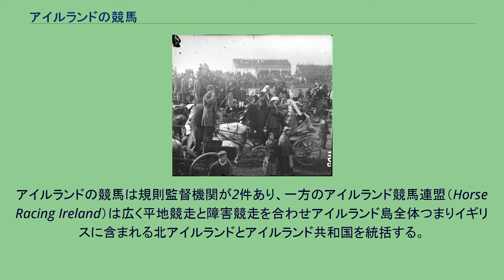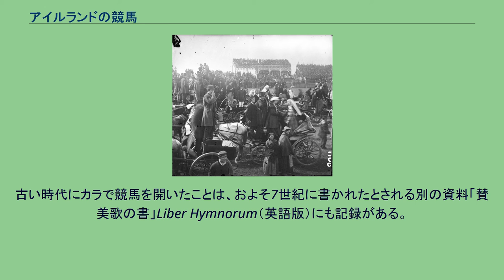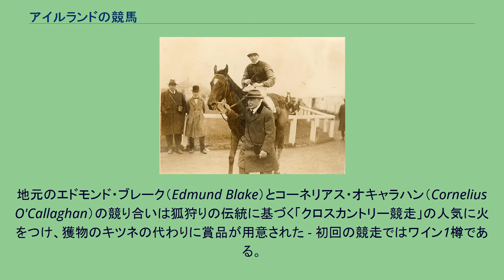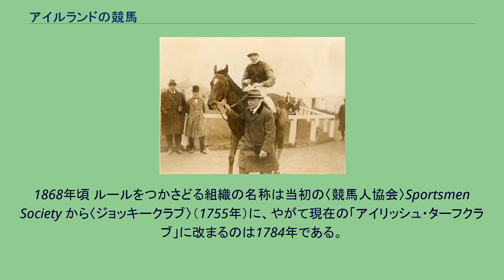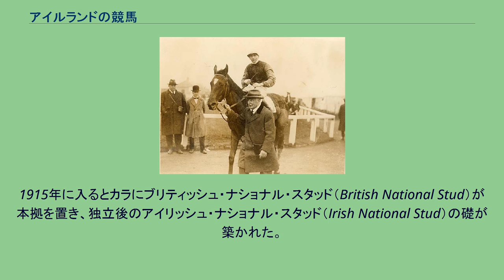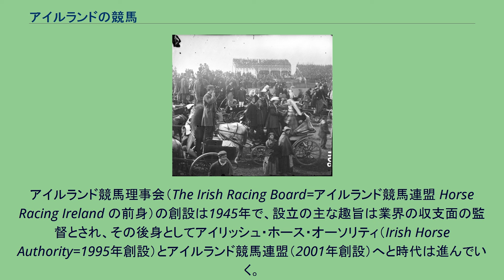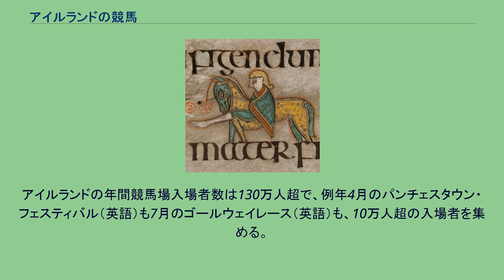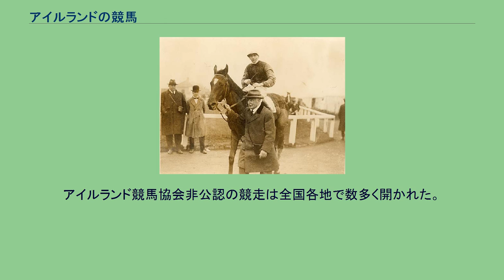アイルランドの競馬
競馬 」 アイルランドの競馬 アイルランドの競馬（アイルランドのけいば）では、アイルランドにおける競馬について記述する。
アイルランドの競馬は規則監督機関が2件あり、一方のアイルランド競馬連盟（Horse Racing Ireland）は広く平地競走と障害競走を合わせアイルランド島全体つまりイギリスに含まれる北アイルランドとアイルランド共和国を統括する。
他方、イギリスと対照させ、アイルランド国内のみに目を配るアイリッシュターフクラブ（平地競走と障害競走の規約監督）は公益法人で、その傘下に障害競走を専門とするアイルランドナショナルハント障害レース委員会（Irish National Hunt Steeplechase Committee）(INHSC) を置く。
なお、2018年1月1日より、公益法人アイリッシュターフクラブは営利目的の社団法人 (NGO) に移行して 組織を改変すると、新しくアイルランド競馬規則委員会として発足した。
アイルランドでは紀元前から既に馬を用いた競走が行われていた。
1752年にコークで行われた障害物を飛越しつつ教会の尖塔を目指す競走は世界初の障害競走とされ、アイルランドは障害競走の発祥地とされる。
現在も施行される障害競走の数は平地競走よりも約1.5倍程度多く、大変な人気をほこる。
国内の競馬場の大半は平地競走と障害競走併用のものである。
1790年代以降、アイルランドを植民地支配していたイギリスの影響を受けて競馬施行のシステムが整備され、公益団体として国内を管轄範囲とするアイリッシュターフクラブを設立、何度か名称変更を経ながら2017年12月31日まで平地競走と障害競走両方を管轄している。
傘下にアイルランド・ナショナルハント障害レース委員会 (INHSC) をおいて運営された。
2018年1月1日より営利目的の社団法人としてアイルランド競馬規則委員会が発足、これまでターフクラブとナショナルハント障害レース委員会が行ってきた規制業務を引き継ぎ、競走の規則徹底と裁定を執り行う。
競馬に対する政府の関与が強く、現在は特殊法人のアイルランド競馬協会(HRI) が統括団体となっている。
賭けはHRIの直轄組織であるトートアイルランドが発売するパリミュチュエル方式の馬券によって行われる。
世界でも有数の馬産地で、クールモアスタッドやゴドルフィンなどの生産者が拠点を構えている。
ただし2008年7月をもって種付け料収入を非課税とする税制上の優遇措置が廃止される影響から生産頭数減少を懸念する声がある。
またイギリスの競馬と非常に密接な関係を築いている。
地理的にも近いことから非常に交流が盛んであり、種牡馬成績はイギリス、アイルランドを合わせた形式で発表される。
インスラ美術グロテスク風の馬に乗る男性像。
ケルズの書より アイルランドの競馬の歴史は非常に長く、古代の文書『ダ・デルガ邸の破壊』（英語版）には地域を治める豪族のコナイア王（英語版）が4頭をそろえてカラで繋駕車競走に参加したという話が記され、 諸説あるものの時代は紀元前110年から紀元60年の間と考えられる。
古い時代にカラで競馬を開いたことは、およそ7世紀に書かれたとされる別の資料「賛美歌の書」Liber Hymnorum（英語版）にも記録がある。
伝説のフィアナ騎士団は駕車をつながず競走を楽しんだといい、レンスターの書（英語版）にはカラと近隣のリムリック県クルムで開かれた競走の様子を伝える詩があり、また現代も続くケリー県ロスビーの浜辺で行う競走でも伝統に触れている。
ゴールウェイ競馬場には13世紀、「キングスプレート競走の条項」に従い「馬の試合」を行ったと伝わっている。
しかしながら最初期の競走開催で検証可能な証拠を求めると、デリー県知事が1603年に国王令状を授けられ、見本市と定期市の開催に合わせて競馬施行を免許されている。
17世紀にカリクファーガス（英語版）の競走に参加して殺された騎手に寄せた詩（1622年）は競馬が当時、アイルランドで人気があったと明白に語り、別の記録では1634年の初代ディグビー男爵と初代オーモンド公が対戦した競走、さらに1682年にキルデア伯爵が開催した競走で勝者に与えられた40ポンド (18 kg) の銘板が現存する。
初代准男爵サー・ウィリアム・テンプルはイングランド王チャールズ2世に宛てた1673年の書簡で次のように述べた。
「アイルランドでは（訳注：イングランドの）馬は売り物になりません……こちらの生産馬はわれ...